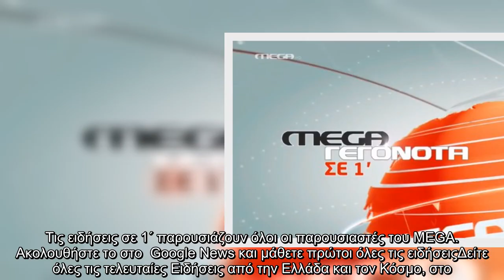Οι κυριότερες ειδήσεις στις 10:00